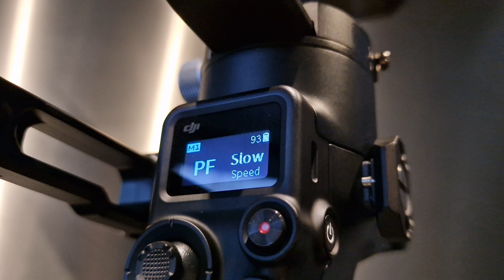DJI Ronin sc2 with Panasonic HCX 2000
Works fantastic.

The panasonic HCX 2000 fits with the DJI Ronin SC2.